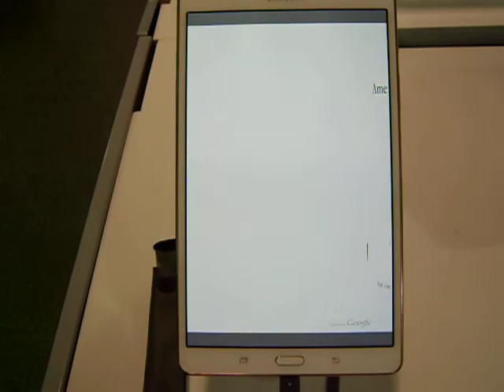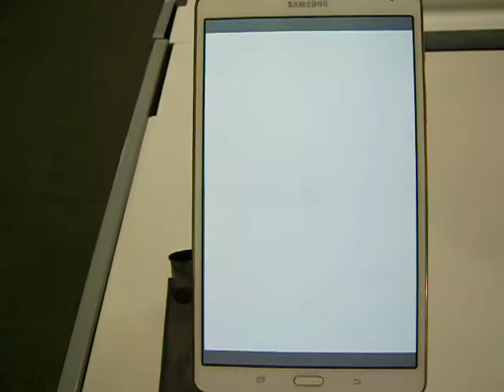Google Books PDF Test Samsung S 8.4 American Mag iOS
Abbreviated version of  Google Books PDF The American Magazine being read with Foxit Mobile PDF on the new AMOLED-screened Samsung Galaxy Tab S 8.4" with octa-core Exynos CPU.